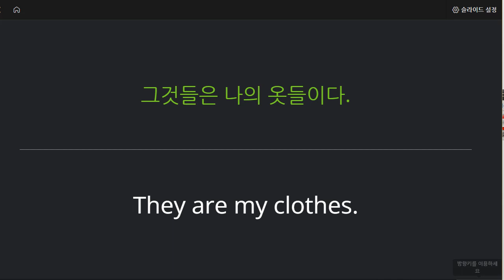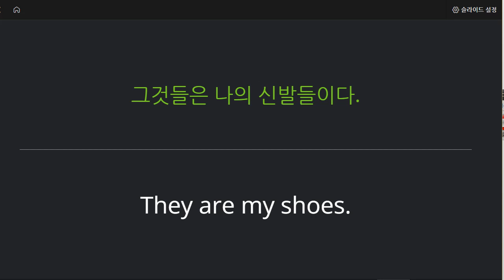박재빈 2021 12 21 성취도 100